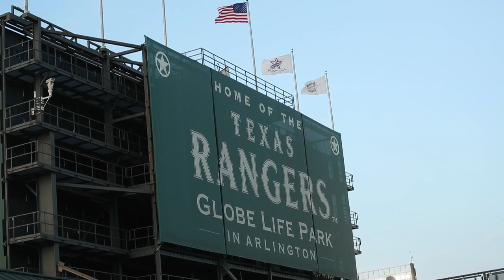'I won't miss the heat,' Texas Rangers, fans share memories of Globe Life Park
Texas Rangers announcers, former player Michael Young and a fan share memories, thoughts about Globe Life Park before the last games at the park. The baseball team is moving next door to Globe Life Field in 2020.